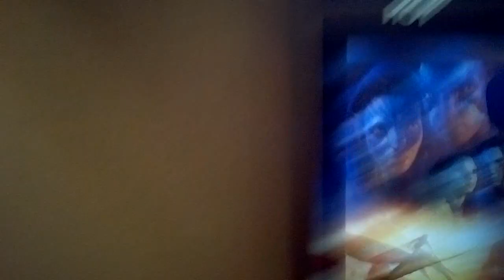Avatar 2 en 3 D material en crudo 01